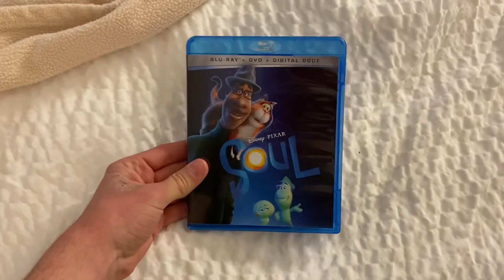Soul 2020 Blu-Ray Unboxing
Note: I got this for Easter this year.